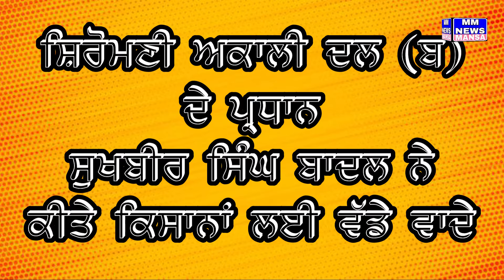ਸੁਖਬੀਰ ਸਿੰਘ ਬਾਦਲ ਦਾ ਕਿਸਾਨਾਂ ਲਈ ਵੱਡਾ ਐਲਾਨ :- MM NEWS MANSA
ਸ਼੍ਰੋਮਣੀ ਅਕਾਲੀ ਦਲ ਬਾਦਲ ਦੇ ਪ੍ਰਧਾਨ